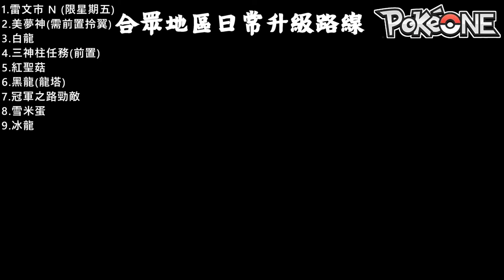【PokeOne】合眾Unova 升級路線指南 Unova LevelUp Guide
剪片程式 : Aviutl
繪圖程式 : OnlinePhotoEditor
拍攝工具 : OnePlus6
OP BGM : Amper Music所製作
ED BGM : 甘茶の音楽工房 おそうじ日和